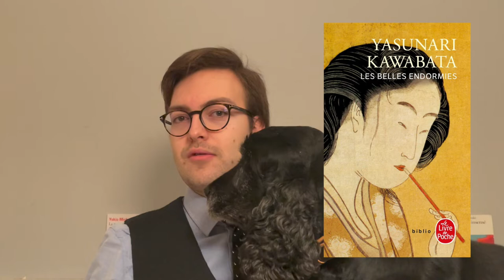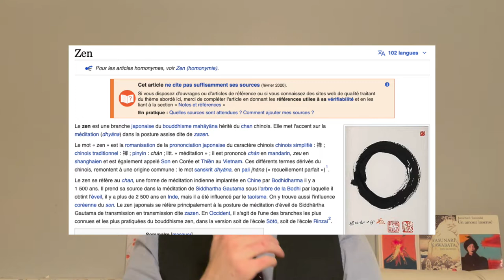KAWABATA - ACCEPTE TA MORT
Bonjour à toutes et et tous,

J'ai la joie de vous présenter ma nouvelle vidéo concernant le roman "les belles endormies" de Kawabata.

Espérant que cette vidéo vous plaira, je vous invite à commenter, je me ferai une joie de vous répondre.